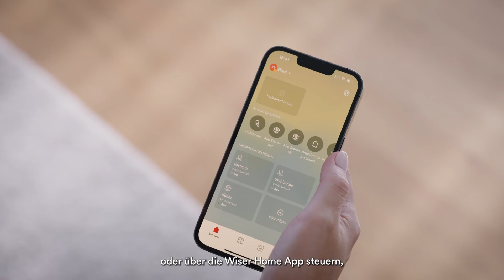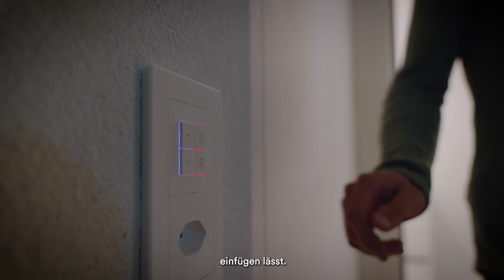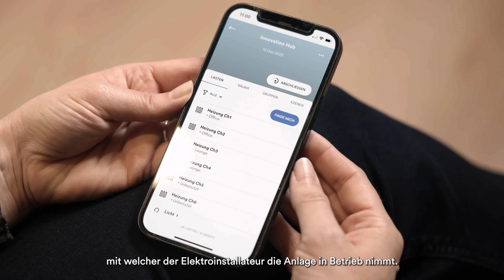Wiser by Feller – Connected Home grösser gedacht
Machen Sie Ihr Zuhause mit Wiser by Feller noch smarter!

Die neuen Wiser by Feller Lösungen bieten Ihnen mehr Komfort, Energieeffizienz und Sicherheit. Mit der intelligenten Raumtemperaturregelung sparen Sie Heizkosten und geniessen eine angenehme Raumtemperatur. Die Wetterstation schützt Ihr Gebäude vor Wind und Wetter und sorgt für ein optimales Raumklima.

Die Vorteile von Wiser by Feller:
- Einfache Installation: Mit nur einem einzigen zusätzlichen K+-Draht
- Flexibel und skalierbar: Passend für Neubau und Sanierung
- Intuitive Bedienung: Über die Wiser Home App alles im Blick
- Höchste Qualität: Made in Switzerland

Besuchen Sie unsere Website feller.ch/wiser und erfahren Sie mehr.